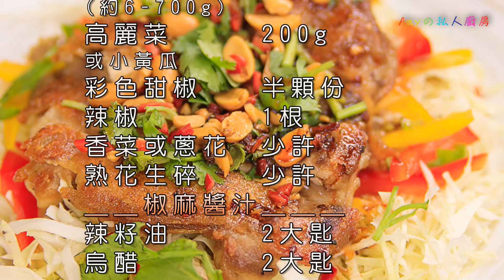椒麻雞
不用炸也不用放半滴油，就能煎出金黃香酥的雞腿排，光是直接吃香酥的雞腿排,感覺就像吃炸雞排一樣的過癮 !再淋上Amy的特調椒麻醬汁，搭配爽口的高麗菜絲，好吃到讓人嫑嫑~夏天沒胃口嗎?喝啤酒絕不能少這一味，喜歡吃炸雞的朋友們照過來，這道椒麻雞沒學會太可惜了!影片中有小撇步喔~請大家務必看下去♫